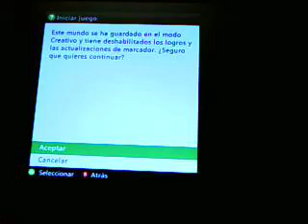Minecraft PE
minecraft de creativo a supervivencia